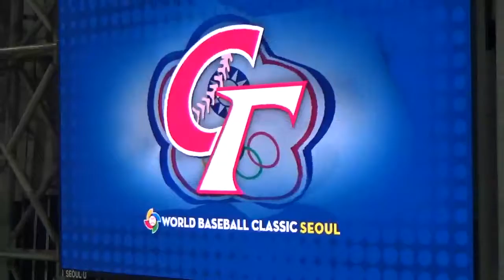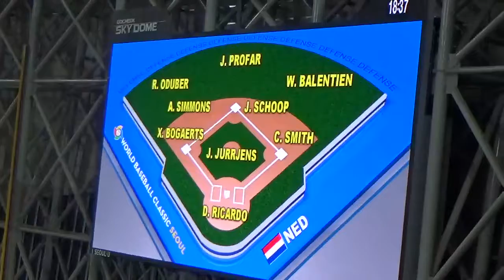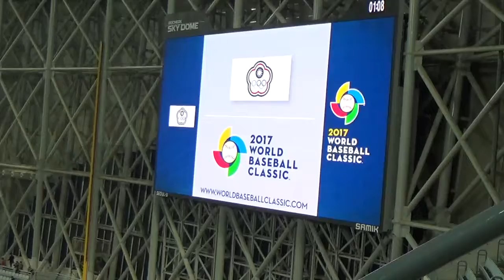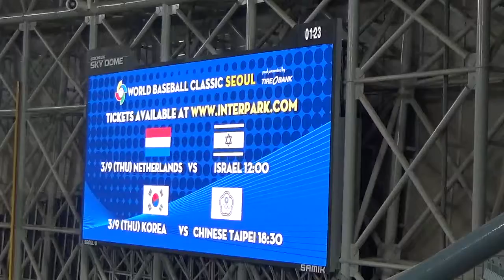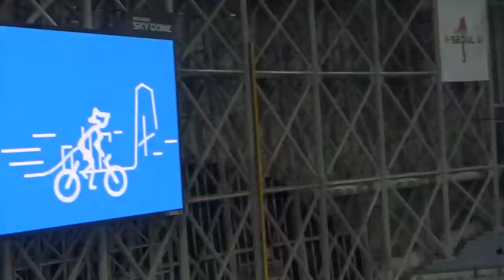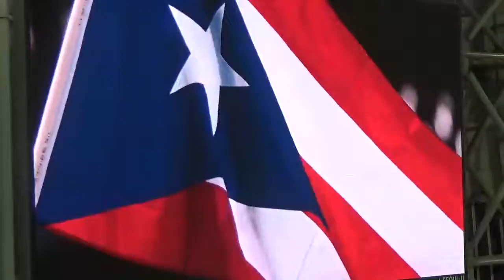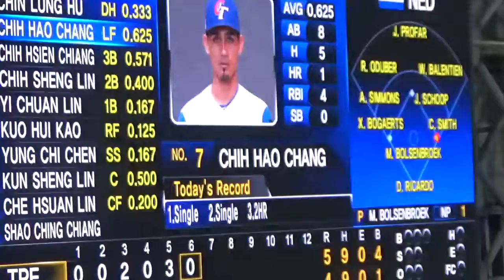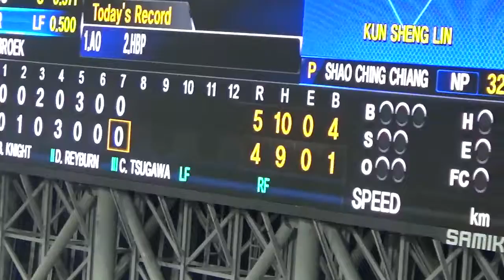2017 WBC 1라운드 대만-네덜란드 Chinese Taipei-Netherlands(1/2)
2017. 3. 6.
고척돔구장